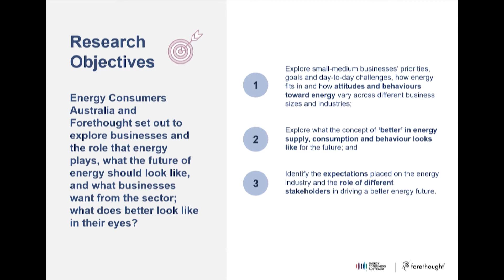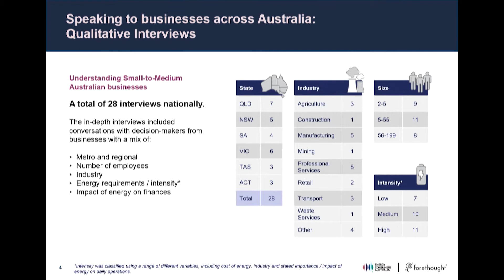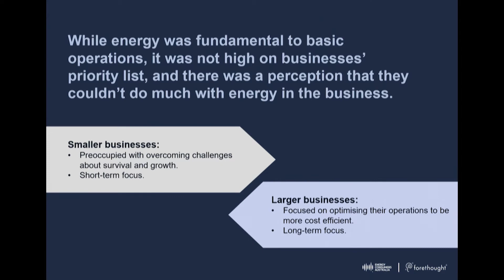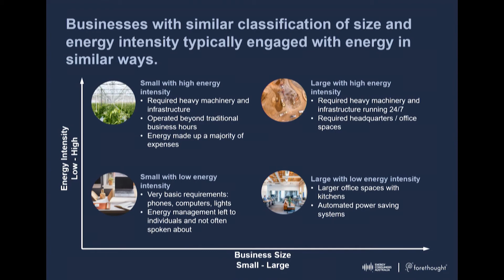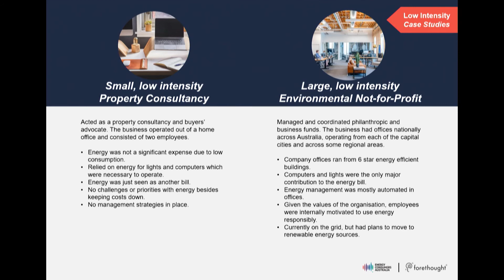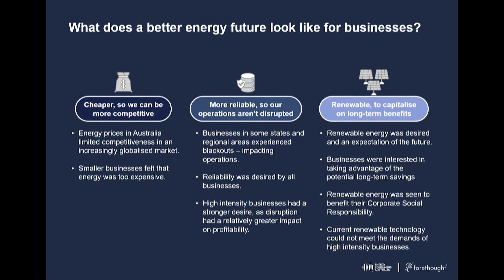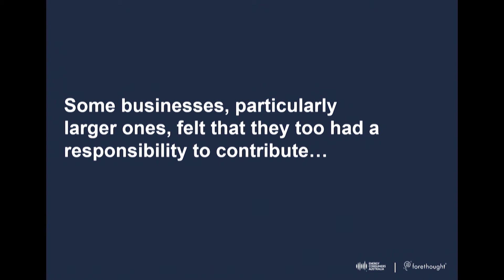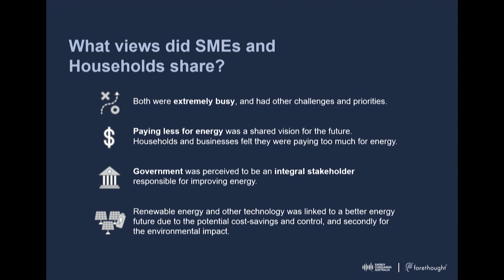Dr Jelena Dodic - Forethought — SMEs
This presentation was recorded at Foresighting Forum 2020 in Sydney on 19 February 2020.